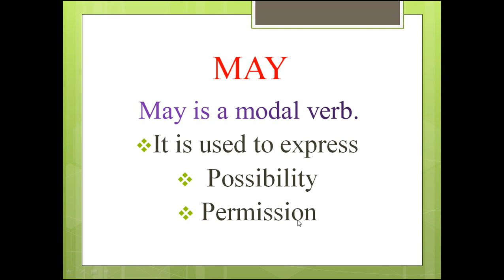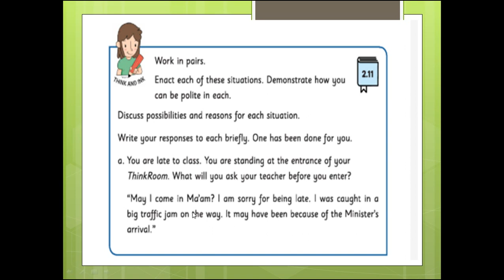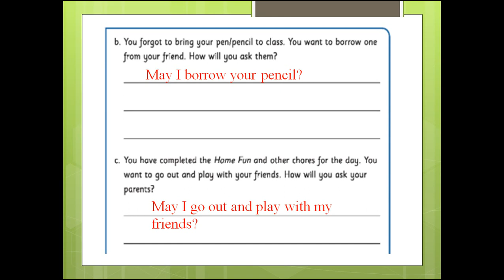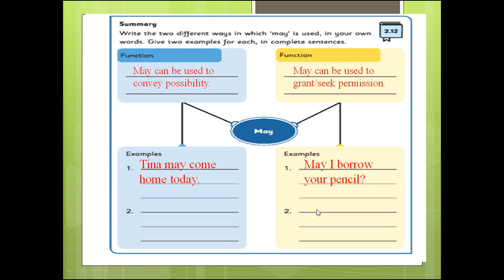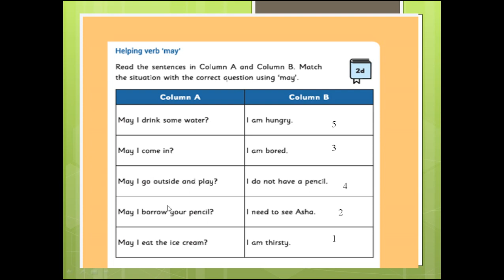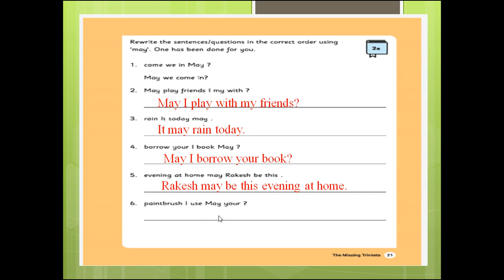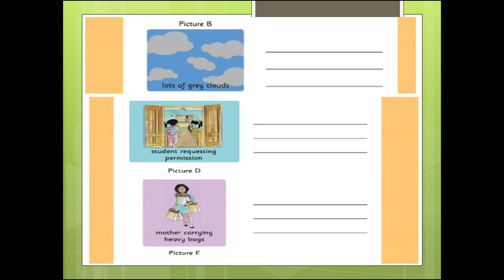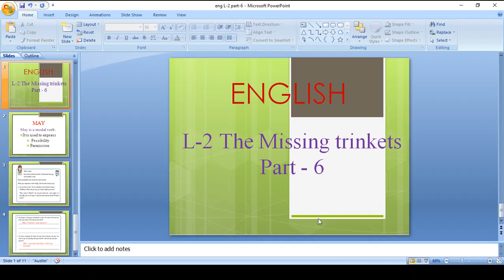Class 3 English The Missing Trinkets Part VI